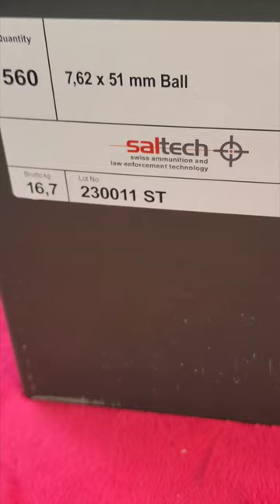Swiss SIG 510-4 AMT .308 PE57